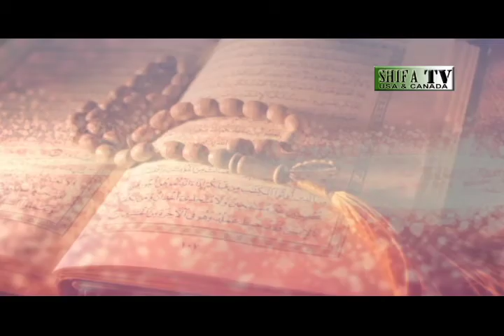Tafseer Surah Al-'Asr by Sister Mariam Aslam, Shifa Academy, IECRC Bahrain